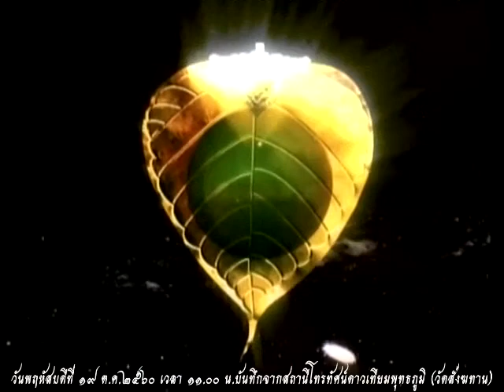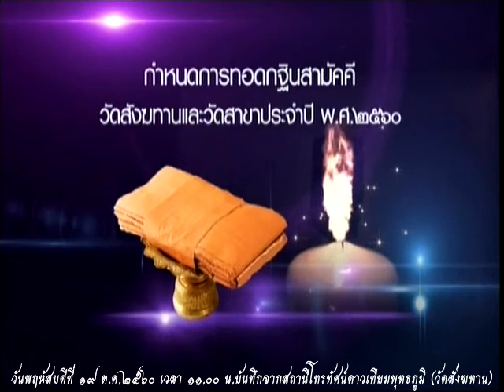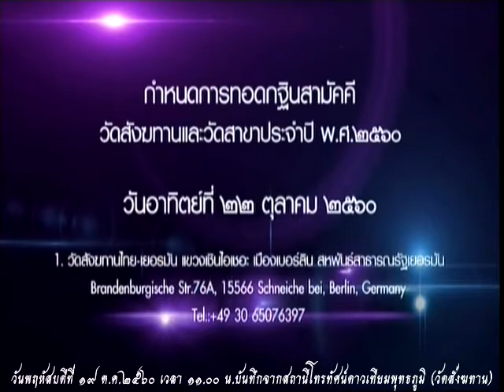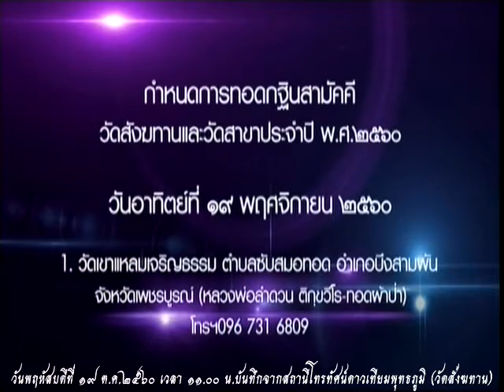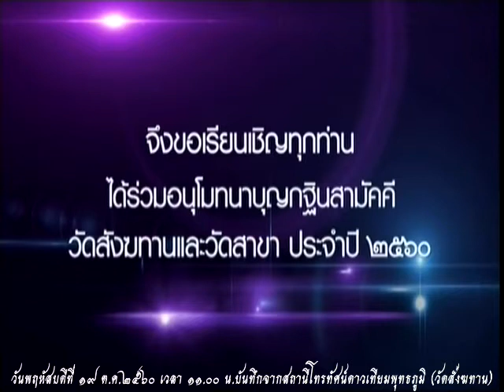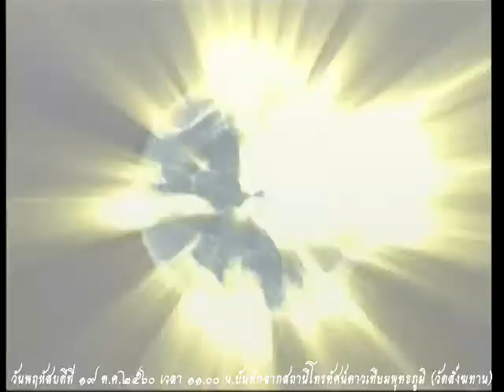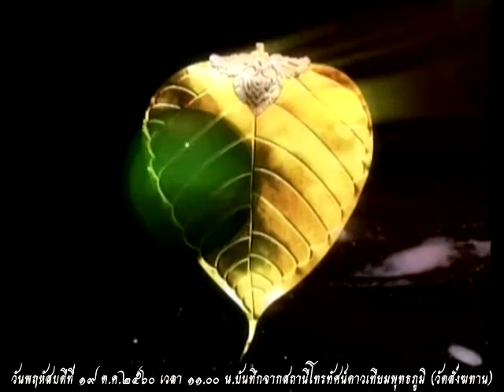วันพฤหัสบดีที่ ๑๙ ต.ค.๒๕๖๐ ธรรมะสว่างใจ หลวงพ่อสามารถ สมาธิโก วัดสังฆทาน